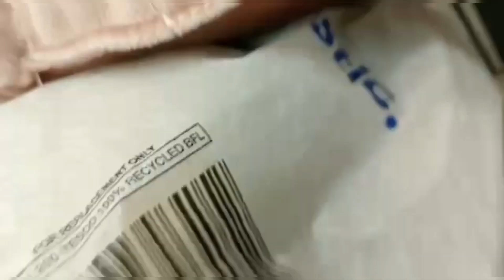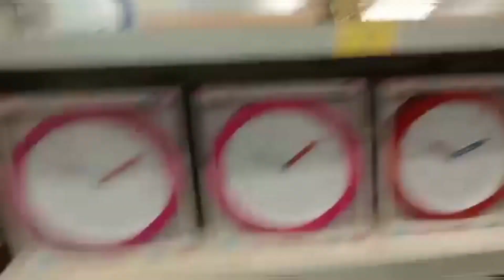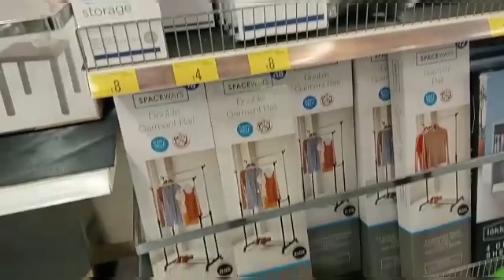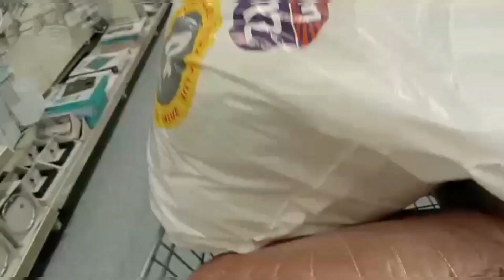Shopping For Room Decor | Noor Family Entertainment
Thanks